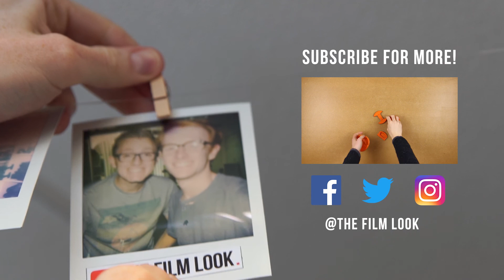Old School Toys | Vlog #2 | The Film Look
Visiting an air raid shelter, and Richard learns to ride a skateboard.

Snap Chat // TheFilmLook

Please check out their other work.